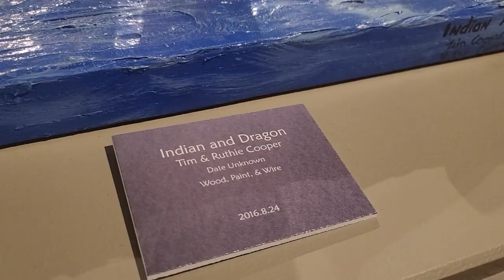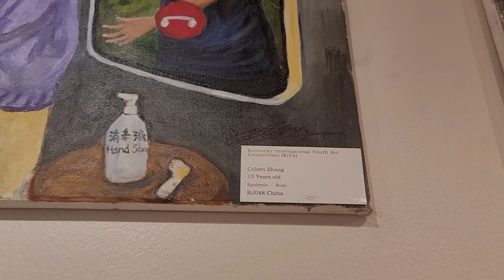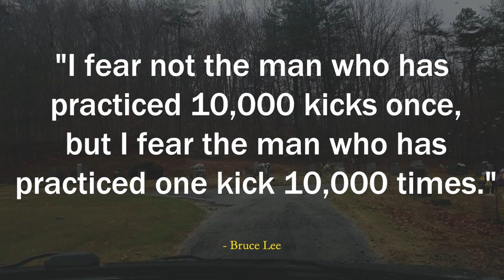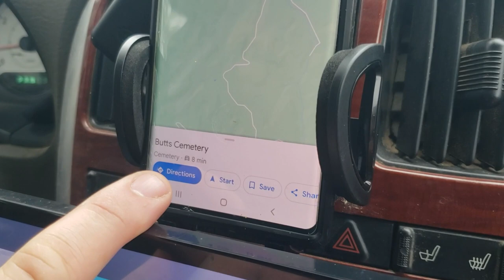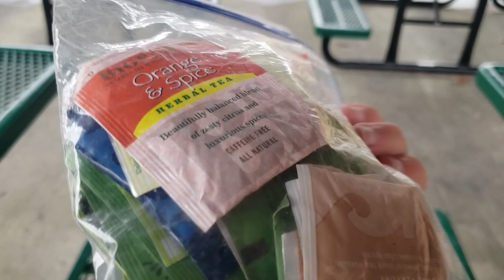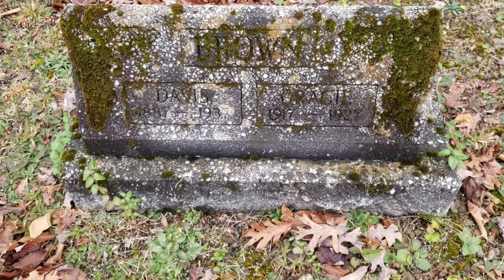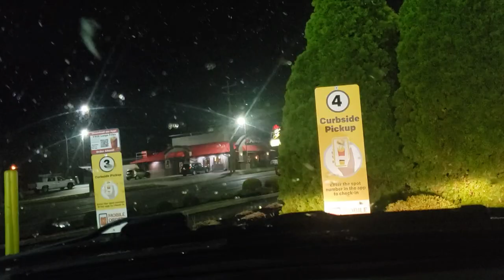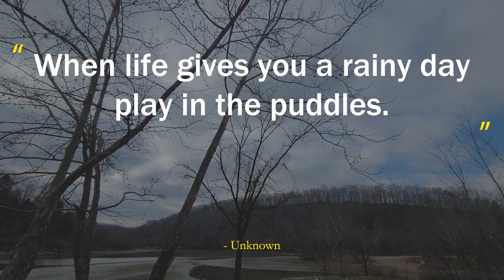How We Handle Rain & Snow in Minivan Life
This vlog post is all about how we handle a cold, rainy and somewhat snowy day in vanlife. starting out at our free campsite at Paragon Campground in Morehead, Kentucky. We do a little rockhounding there and Liz finds a cool brachiopod fossil between hiding inside the van from raindrops. we then go to the Kentucky Folk Art Center and view some really interesting local art. After that we drive through a few old cemeteries including the Lee Cemetery. we stop for lunch and tea at a park with a covered picnic area and rockhound Triplett Creek. We hope you get a few laughs at our random humor and overall silliness

Frequently asked questions:

1) What kind of van is Opal?

2) When did you start minivanlife?

September 2021